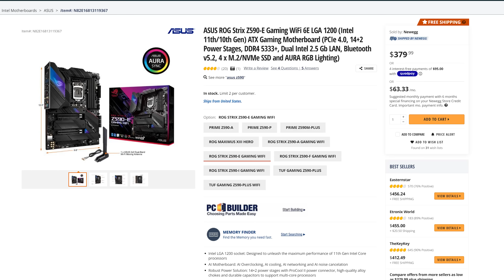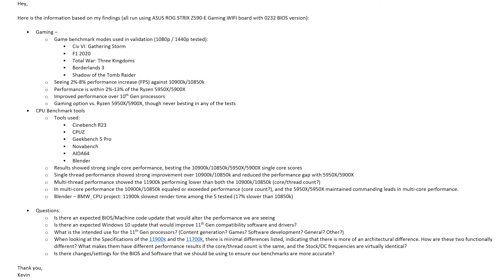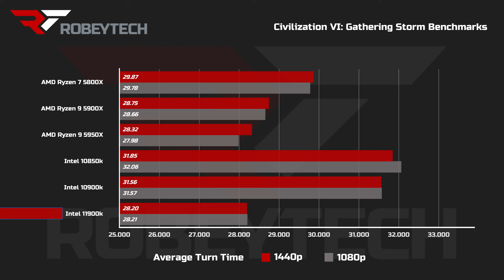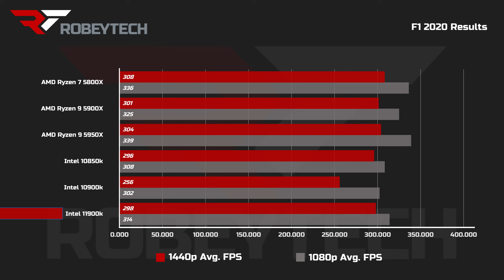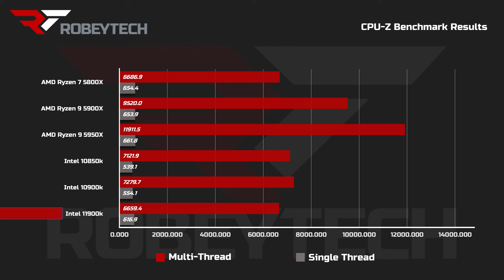The Intel 11900K.. a CPU release that makes you go, huh? Our full review.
If this were any other time, an CPU like the Intel 11900k might not make sense.  But given where the world is now, the Intel 11900k is strategic for Intel.  We walk through why this CPU might make sense for some folks, and who it won't make sense for at all.  That and more in our full review of the Intel 11900k.

00:00 - Start
00:30 - Breaking Down the State of Tech
02:27 - Our CPU Test Methodology
04:45 - Disclaimer
06:48 - Benchmarks
10:36 - Breaking it Down
12:31 - Should You Buy One?
13:34 - Closing

@Robeytech - Twitter
@Robeytech - Instagram
Facebook.com/Robeytech - Facebook
Twitch.tv/Robeytech - Twitch

Huh? The Robeytech Intel 11900k Review. A weird CPU at a weird time, that makes some sense.